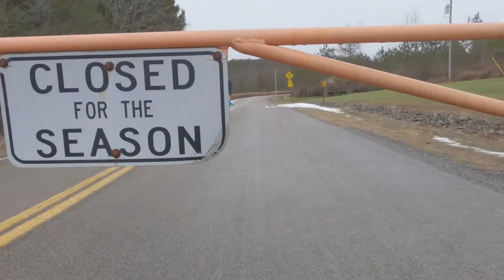Where has The Roving Giant been lately?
I've been MIA a bit lately hanging out with my family. Got a chance to enjoy a nice walk with them and thought I would pop in here.